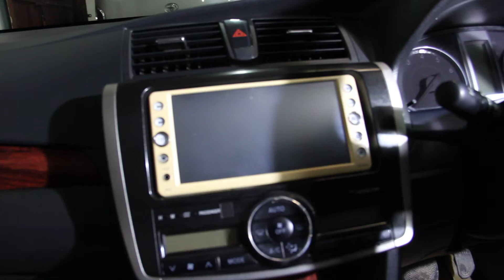Toyota Allion G Plus & Premio FL_review_Used & Recondition Lowest car price for 2020_info_nbcarsbd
Toyota Allion G plus recondition Model 2014 full Option Auto With Idle stop ETC.
Toyota Premio FL Package Model 2012 reg 2014 all auto octane driven ETC.

Options: Excellent AC, Push Start, DVD Player, Back Camera, HID Headlight, Leather Interior, Tilt Power Steering, Disk Brake, Power Windows & Mirror, Central Lock, Tempered Glass, Alloy Rim, All Power ETC.

1.
3.
7.

Address: Please Visit Our Showroom, Road - 2, House - 10, Block - L, Near South Point School, Banani, Dhaka.

তুলনামূলক কম প্রাইজ ও সঠিক ইনফরমেশন সহ নতুন এবং পুরাতন গাড়ি বিক্রয়
করা হয়। পাশাপাশি ক্রেতার চাহিদা অনুযায়ী রিকন্ডিশন্ড গাড়ি জাপান অকশন/সাপ্লায়ার রেডী স্টক থেকে আমদানি করে থাকি। আরও বিস্তারিত জানতে শোরুম ভিজিট করুন অথবা কল করুণ ধন্যবাদ
For Assist more Call at please- 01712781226, 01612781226